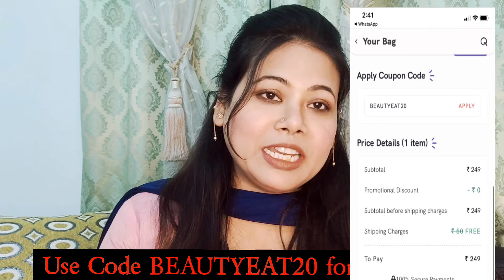MY🤫 Glowing Skin Secret crystal clear skin No fine line no blemishes No side effects Serum roj lagao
If you want to buy this Serum, Lipstick and many products and clothes  for Big discount